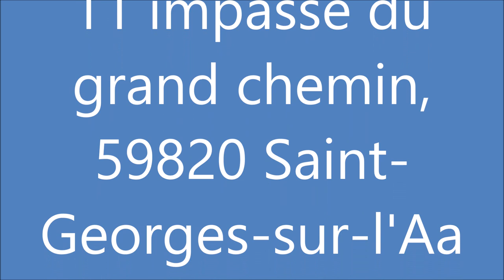SPA de St Georges sur l' Aa Aérien